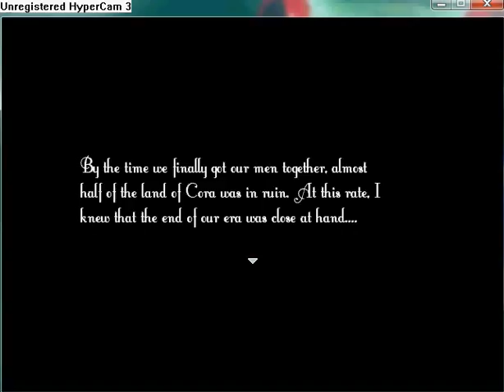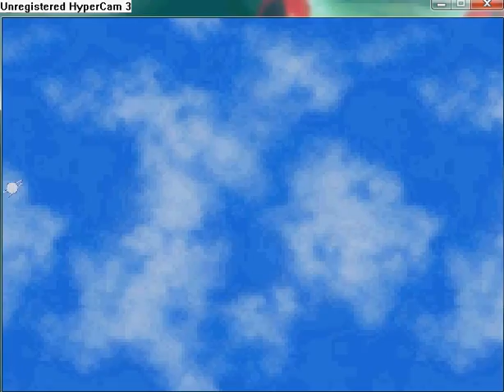Endeavor Grand legacy part 9.flv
Go to house in a remote area and watch a cut scene.